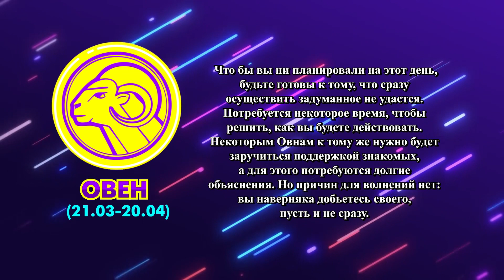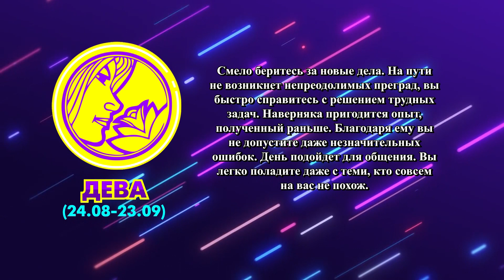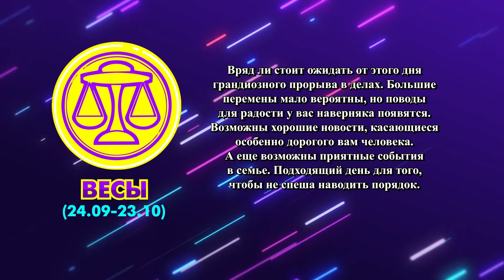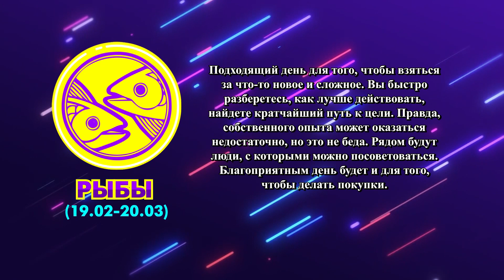Народное утро. Выпуск от 25 июля 2023 года